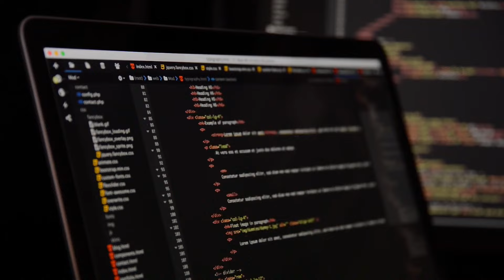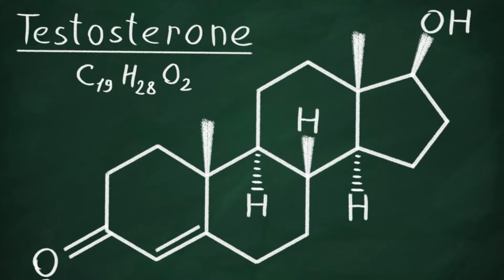Dlaczego CIĄGLE Jesteś WYJE***Y I NIC CI SIĘ NIE CHCE?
Ostatnio dużo się mówi o ciągłym zmęczeniu, które dotyka nie tylko starszych, ale nas – młodych, pełnych życia ludzi. A przynajmniej pełni energii powinniśmy być (czego raczej nie obserwujemy w dzisiejszym świecie)

Zastanawialiście się kiedyś, dlaczego, mimo długiego snu, wciąż czujemy się zmęczeni? Brak energii do działania, ciągłe przewijanie telefonu zamiast chęci do życia. Wygląda na to, że coś poszło nie tak. 📱💤

W filmie wracamy do podstaw – snu, ćwiczeń i diety, które mogą wydawać się oczywiste, ale czy na pewno o nie dbamy? 🌙🥗💪

Sen to nie kończy się na tym, żeby przespać 7 czy 8 godzin. Dieta nie polega na tym, żeby tylko coś zjeść i nie być głodnym. Jakim cudem ćwiczenia mają podnieść poziom energii, skoro przecież są męczące?

W dobie ciągłego dostępu do technologii, nasza uwaga jest na wagę złota.
Wraz z poświęcaniem tej uwagi uchodzi wiele energii.

Jeśli na co dzień czujesz ciągłe zmęczenie i najchętniej nie robiłbyś/robiłabyś nic, to ten film będzie właśnie dla Ciebie!

👍 Nie zapomnij zostawić subskrypcji, łapki w górę i komentarza poniżej. Będę Ci bardzo wdzięczny, za to że pomagasz mi docierać do coraz większej publiczności i tworzyć coraz lepsze filmy!

Zostań patronem! 🔥
Jeśli doceniasz moją twórczość, możesz ją wesprzeć klikając link poniżej i wybierając formę wsparcia.